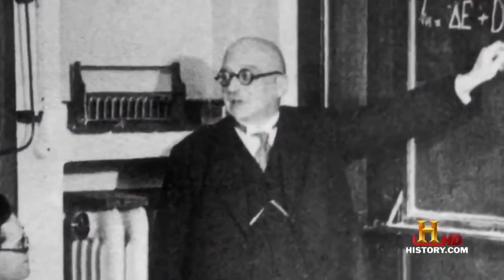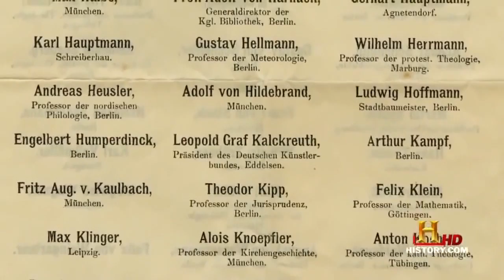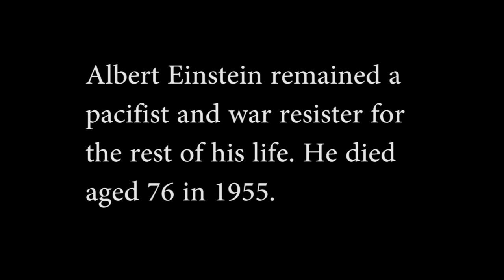Albert Einstein and the First World War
In 1914, at the start of the First World War, in response to 93 of Germay's leading scientists signing a pro-war "Manifesto of the Ninety-Three", Albert Einstein wrote an anti-war manifesto but could get only three of his fellow scientists to sign it and it was not published for many years. Einstein thought the war was madness and he was a lifelong pacifist and war resister.

"He who joyfully marches to music rank and file, has already earned my contempt. He has been given a large brain by mistake, since for him the spinal cord would surely suffice. This disgrace to civilization should be done away with at once. Heroism at command, how violently I hate all this, how despicable and ignoble war is; I would rather be torn to shreds than be a part of so base an action. It is my conviction that killing under the cloak of war is nothing but an act of murder." - ALBERT EINSTEIN